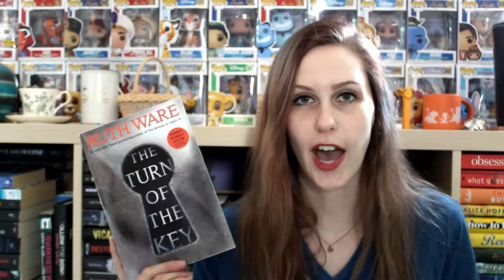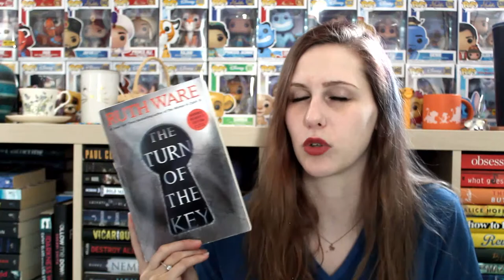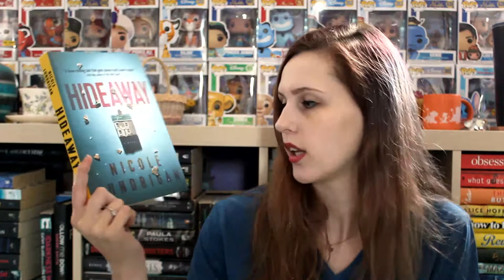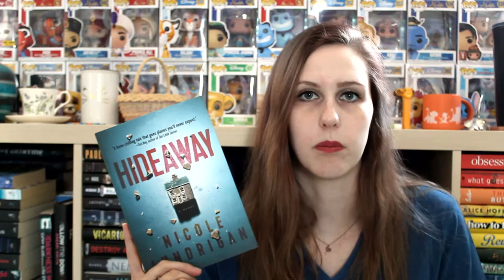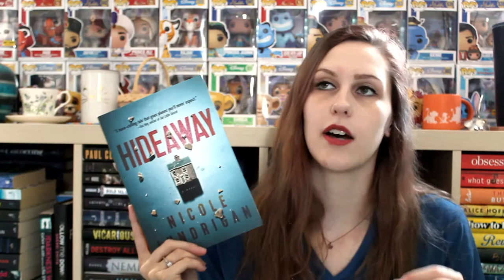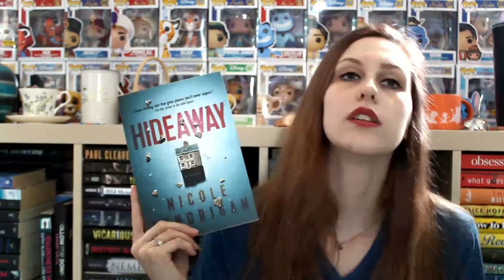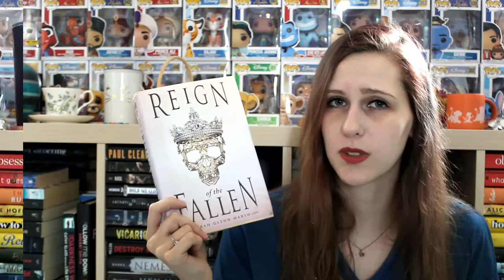MAY WRAP-UP 2020 | PART 2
We are reaching over a week of people around the World protesting the unjust death of George Floyd and so many other Black lives. Being in Canada, my heart hurts for those in the USA. That being said, this is not just an American problem, this is a WORLD problem. LISTEN to the people whos voices should be amplified right now and ACT. Black Lives Matter, today, tomorrow, forever.

Please see the links below for ways in which you can help and be a good ally.
- TEXT ‘JUSTICE’ TO 668366 AND ‘FLOYD’ TO 55156

100% of Adsense will go towards so many causes for Black Lives Matter. Stream the video, DO NOT skip ads, watch 2-5 videos between, and go back to the video and repeat the process. You can leave it running in the background as you do other things, but this is a great way to donate to the cause if you don't have the funds to physically donate.